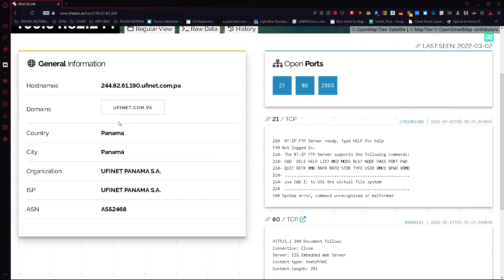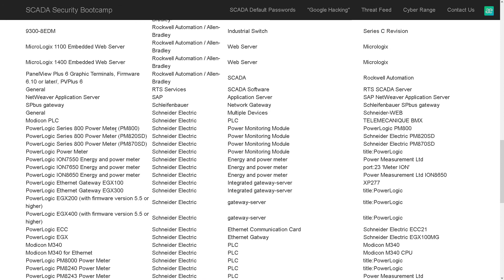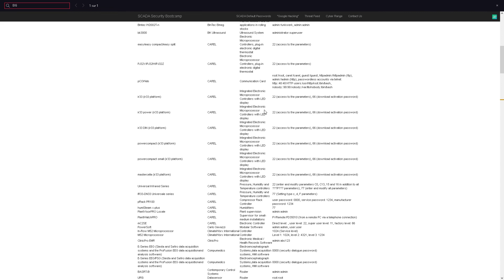SALTINBANK - CYBERGUERRE : Système SCADA // ICS // PLC à portée de main (effrayant) ...